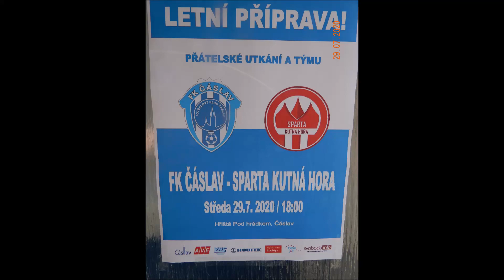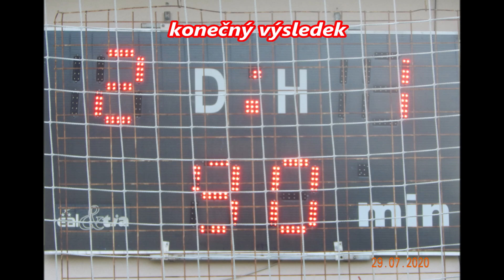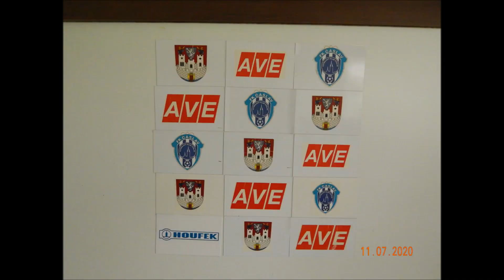přátelský zápas FK Čáslav - Sparta Kutná Hora 2 : 1 ( 1:1)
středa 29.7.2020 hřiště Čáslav